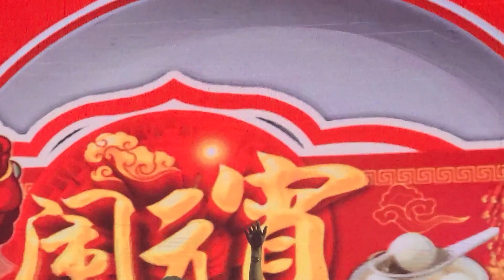Pattaya Club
Club Panda
Walking Street
Pattaya Thailand